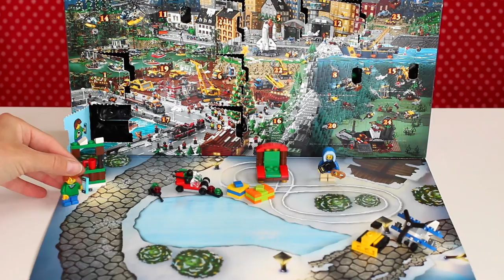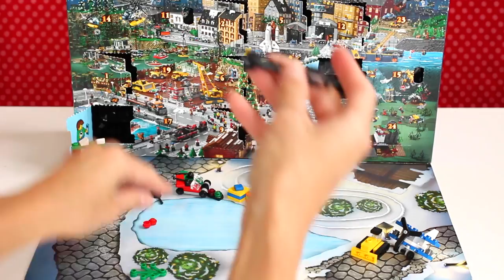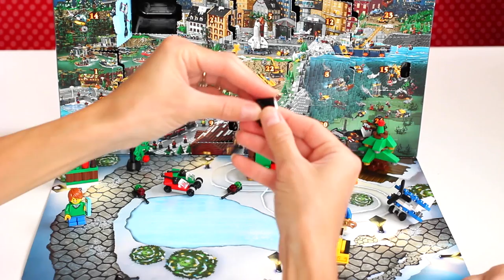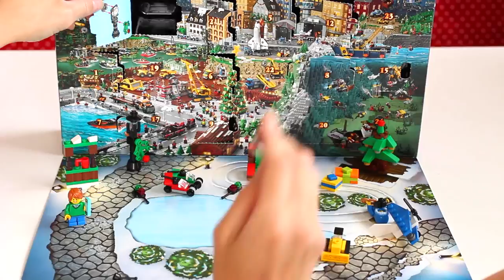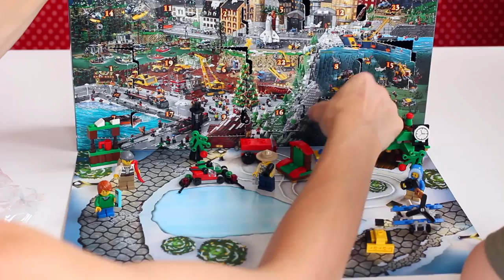LEGO City Advent Calendar 24 Days of Lego! Christmas LEGO Лего сити Новогодний календарь!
Продолжаем открывать с Женей (сегодня за кадром) Лего сити рождественский календарь где спрятано 24 Лего игрушек! Будем открывать все, собирать Лего Сити конструктор и строить Лего город!

Today on Jean Bean TV we open a big Lego City Advent Calendar filled with 24 surprise lego city toys. We are going to open all 24 toys, building our fun Christmas themed Lego city.

"Привет всем! Меня зовут Женя и мне 2 года. Люблю учиться, помогать маме с папой, и познавать что-нибудь новое. Обожаю свою семью и люблю с мамой делать оладья. Не зная друг друга, 20 лет назад мои родители переехали в Новую Зеландию, где судьба их свела вместе.

Хоть я и родился в Новой Зеландии дома мы говорим только по Русски, так что могу назвать этот язык мне родным. Веду репортаж о весёлых игрушках, об интересных занятиях, и о моей семье.

Регулярно снимаем и выставляем новые видео про игрушки, мои приключения, и весёлые моменты моей жизни."

❤︎ Дорогие наши Русские друзья!

А да. Просим прощения за немного ломаный русский. Вот в этом году уже ровно как мы 20 лет в Новой Зеландии. Наверно нашим русским друзьям из России то что мы говорим иногда звучит немного смешно. Но, будем стараться! :)

➜ РАСПАКОВКА ИГРУШЕК - УЧИМСЯ И ИГРАЕМ!

➜ СЕМЬЯ ЖЕНИ И ПРИКОЛЬНЫЕ МОМЕНТЫ

❤︎ Спасибо за вашу поддержку. Мы вас любим! ❤︎